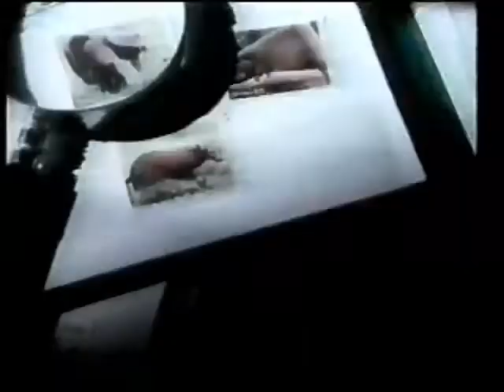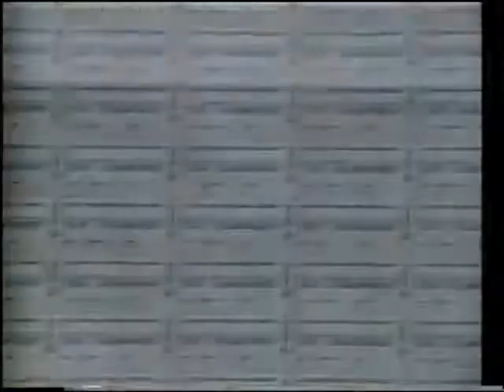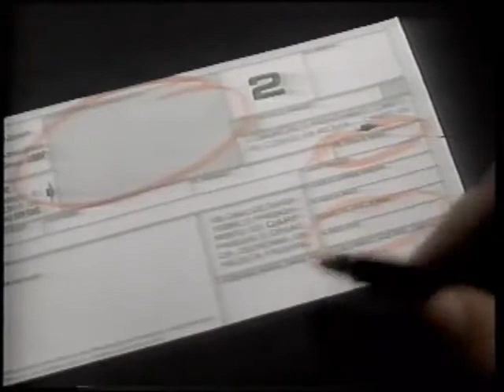Intervalo Globo Repórter 28/07/1989 2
Intervalo 2 do programa Globo Repórter em 28/07/1989.

- estamos apresentando Globo Repórter
- Cobrança Bradesco
- pneus radiais de aço Firestone
- Correios - Colecione Selos
- geladeira Prosdócimo
- governo federal - transporte urbano
- liquidificador Arno
- café solúvel Matinal
- imposto de renda - Secretaria da Receita Federal
- chamada Fantástico